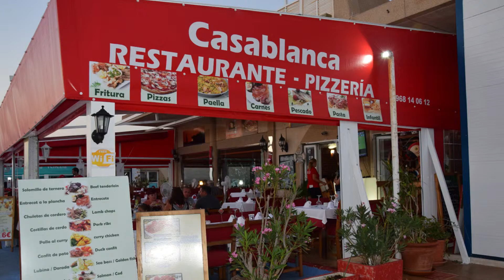casablanca 2019 lamanga areamarmenor arealamanga